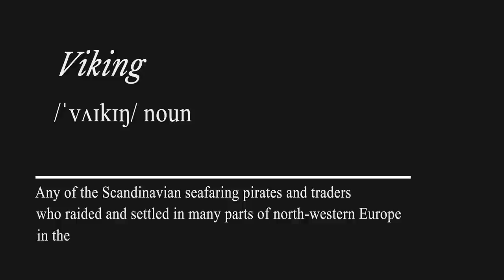Pereira is here - PAOK TV